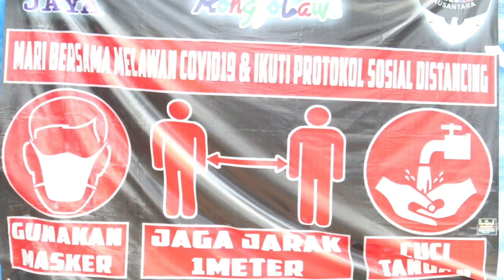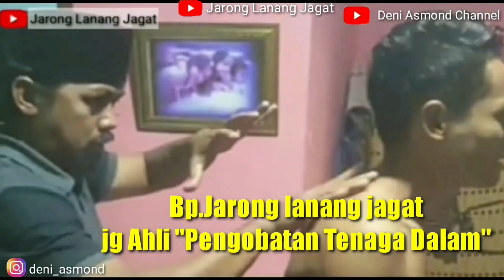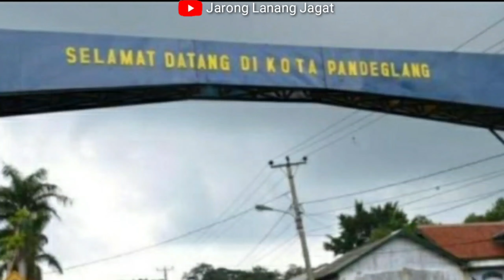BAMBU PETUK#part1 DAN PIALA KEMERDEKAAN DI BKC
Divideo ini Tentang Penjelasan Bambu petuk baik dr Ciri2,dapat dr mana,harga,kegunaan/kelebihannya dll
Dan divideo selanjutnya pembuktian kelebihannya yaitu sy dibakar
Divideo ini jg sy bagikan hasil kontes burung bob muray piala kemerdekaan dibkc serang